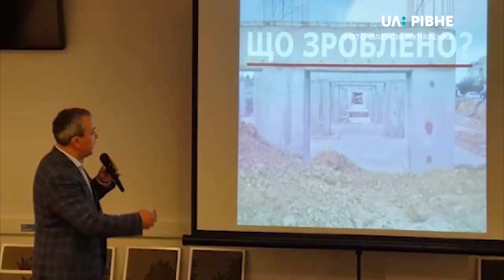Спортарена на Макарова в Рівному: що вже збудували та скільки грошей ще потрібно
80 мільйонів гривень. Таку суму на зведення спорткомплексу на вулиці Макарова у Рівному за державною програмою будівництва спортивних арен планує залучити голова облдержадміністрації Олексій Муляренко. Втім, припускає, що урядова комісія виділить не всю суму. Рішення озвучать у столиці в понеділок. Суспільне поцікавилось, що вже збудували на Макарова за 9 місяців.